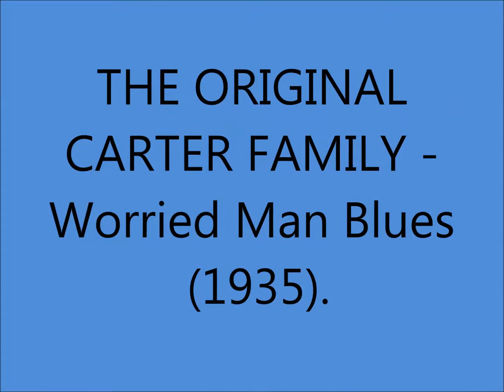Sara and Maybelle Carter - Worried Man Blues (1935).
[Early 1900's - Traditional Blues Song.
The 1st Recording was by Sam Collins with a Vocal John D. Fox in 1927.
The Song is made up of Traditional Verses of Charlie Patton's "Down The Dirt Road Blues".
 Arranged by the Carter Family from Leslie Riddle/Brownie McGhee/Sam Lyons Group.
Adapted by A.P.Carter]

Unissued - Released on LP "The Carter Family - Country and Western Classics [1982]

Recorded 10 May 1935, -[take 2] - A RC Studios,1776 Broadway, NYC  -
 Sara [autoharp/vcl duet], Maybelle [gt/vcl duet]

Alvin Pleasant (AP) Delaney Carter     (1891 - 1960)
Sara Dougherty                     Carter     (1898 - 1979)
Maybelle Addington              Carter      (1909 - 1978)

Maybelle was married to A.P.'s Brother EZRA CARTER who was Sara's 1st COUSIN...All three were Born & Raised in South Western Virginia

The day before the 1st Recording Session (August 1 1927) AP persuaded Sara & Maybelle to make the trip from Maces Spring VA to BRISTOL TN to Audition for Record Producer RALPH PEER who was seeking new talent. The SESSIONS now called the BRISTOL SESSIONS included performances by JIMMIE RODGERS & 17 other Acts...They Received $50 for each song they Recorded plus half a cent Royalty on every copy sold of each song they Registered as "COPYRIGHT"...By the end of 1930 they had sold 300,000 Records in the USA. To expand his repertoire in the early 1930's AP befriended LESLIE RIDDLE a black guitar player from Kingsport TN who accompanied AP on his song Collecting trips